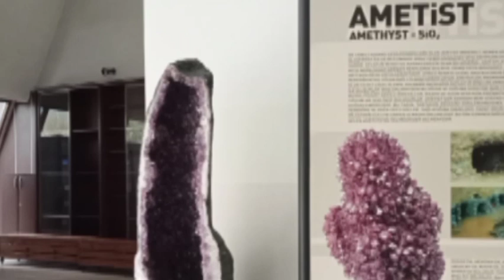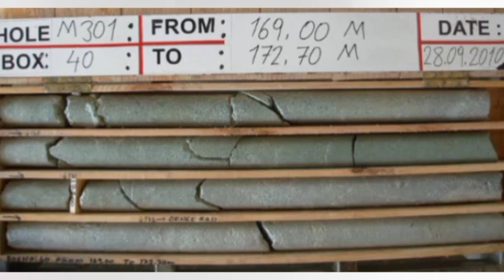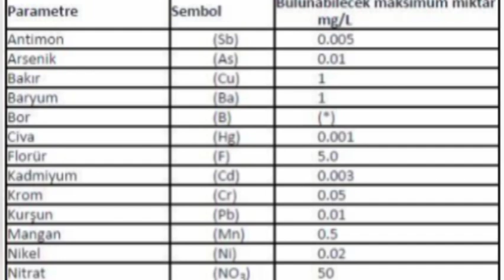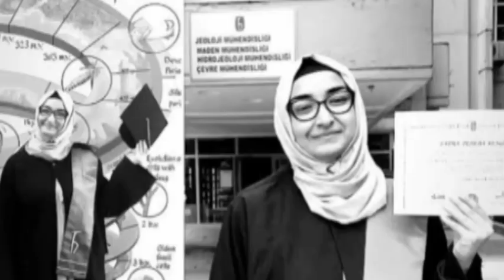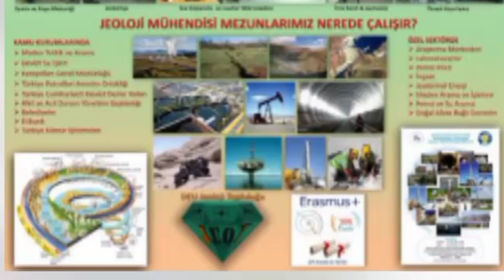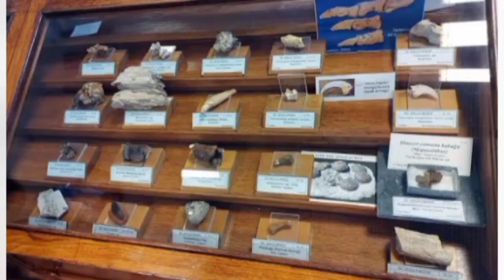MTA Fizilibilite ve Yerbilimleri Eğitimi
FİZİBİLİTE ARAŞTIRMALARI

Dünyada ve Türkiye’de madencilik alanındaki bilimsel, teknik ve ekonomik gelişmeleri izleyerek kısa ve uzun vadeli maden arama projelerinin hazırlanmasında öneriler geliştirmek, ülkemizin yer altı kaynaklarını araştırmak ve araştırmalarla belirlenen varlıkların büyüklük ve niteliğini tanımlamak, mali ve ekonomik değerlendirmelerini kısaca rantabilite hesaplarını yapmak, jeoteknik etütler yapmak, her türlü madenin teknolojisi, ticareti ve ekonomisini içeren araştırmalar yapmak, Genel Müdürlüğümüzün fizibilite etütleri kapsamında yaptığı çalışmalardandır.

Genel Müdürlüğümüz, madencilik sektörüne yönelik olarak, maden işletmelerinde oluşan kaya ve şev stabilite problemlerine çözüm üretmekte ve fizibilite çalışmaları yapmaktadır. MTA, bünyesinde yer alan deneyimli mühendis ve teknisyen kadrosuyla ve yeterli donanıma sahip Kaya ve Zemin Mekaniği Test Merkezi yardımıyla yerli ve yabancı kuruluşlarla ortak projeler gerçekleştirmektedir.

ANALİZ VE TEKNOLOJİK ARAŞTIRMALAR

Genel Müdürlüğümüz bünyesinde, MTA projeleri, ücretli iş projeleri ve Kamu Kurum ve Kuruluşları, Özel Sektör ile tüzel kişilerden madencilik ve çevre faaliyetleri kapsamında gelen; cevher, kayaç, sediman, mineral, su, katı yakıt numunelerinin kimyasal, mineralojik ve petrografik analizlerinin ve teknolojik testlerinin yapılmasının yanı sıra teknolojik araştırma- geliştirme projeleri yürütülmektedir.

Gelen talepler doğrultusunda endüstriyel, seramik, metalik, katı yakıt, radyoaktif hammaddeler ile artıkların değerlendirmesine yönelik, laboratuar ve pilot çapta zenginleştirme çalışmaları yapılmaktadır.

2002 yılında yaklaşık 20.000 adet olan numune sayısı son beş yılda yapılan yatırımlarla 2010 yılında 50.000 adete, 98.000 adet olan analiz sayısı 2010 yılında 350.000 adete yükselmiştir. Analiz/testlerde kapasite artışı çalışmalarının yanında analiz/testlerin güvenilir ve hızlı yapılabilmesi, sonuçlarının uluslararası geçerliliğinin sağlanabilmesi amacıyla akreditasyon çalışmaları da yürütülmektedir. Bu çalışmalar sonucunda laboratuarlarda Kalite Yönetim Sistemi kurulmuş ve Akreditasyon Sertifikası alınmıştır. Akreditasyon kapsamında yer alan, kömür analizleri, doğal taş testleri ve toprakta bakır tayini analizinin yanı sıra su ve altın analizlerinde de çalışmalar tamamlanarak TÜRKAK’ a kapsam genişletme başvurusu yapılmıştır. Madencilik ve yerbilimleri konusunda gelişmiş ülkelerde yapılabilen bütün analiz/testlerin MTA laboratuarlarında yapılabilmesi ile ilgili çalışmalara devam edilmektedir.

EĞİTİM FAALİYETLERİ

MTA’nın yüklendiği en önemli görevlerden birisi madencilik sektörüne eleman yetiştirmektir. Kuruluşundan itibaren pek çok yerbilimciye yurtiçi ve yurtdışı eğitim olanakları sağlamış, Hacettepe, Ankara, İTÜ, Karadeniz Teknik ve daha birçok üniversitede Maden ya da Jeoloji Mühendisliği bölümleri kurulmasına destek olmuş, elemanlarını ders vermek için üniversitelere yollamıştır.

Böylece, kendi üniversitelerimizden jeolog, jeofizikçi, maden mühendisi, cevher zenginleştirmeci yetiştirilmesiyle, bir yerbilimci ordusunun faaliyete geçmesine katkıda bulunmuştur. Üniversitelerimizden mezun olan yerbilimcilerin de büyük bir çoğunluğunu istihdam ederek güçlenen MTA yumurta mı tavuktan, tavuk mu yumurtadan çıkar döngüsü içinde hem uygulayıcı, hem eğitim kurumu haline gelmiştir.

Türkiye’de çalışan her yerbilimci için MTA bir ilk başvuru kurumudur. Türkiye’deki yerbilimcilerin büyük bir çoğunluğu MTA da deneyim kazanmış olup, hemen hepsi de MTA nın ürünlerinden yararlanmaktadır. MTA’da deneyim kazanan yerbilimciler özel sektörün vazgeçilmezleri oldukları gibi, üniversitelerimizin de saygın öğretim kadrolarını oluşturmuşlardır. Özellikle 1970’li ve 2000’li yıllar arasında üniversitelerimizin yerbilimleri ile ilgili bölümlerinin eğitim eleman kadrolarının önemli bir kısmının MTA kökenli olması veya eğitimlerini MTA bursuyla tamamlamaları bu anlayışın en somut göstergesidir.

MTA kendi bünyesi içinde sadece yerbilimci çalışanlarına ilişkin üç farklı eğitim programı uygulamaktadır.

Meslek İçi Eğitim Programı

Ülkemizde çalışan yerbilimcilerin büyük bir kısmı MTA Genel Müdürlüğünde görev yapmaktadır. Ancak, özellikle son yıllarda kurumumuza katılan personelde önemli ölçüde nitelik yönünden eksiklik görülmektedir. Kurumumuz bu eksikliği giderebilmek amacıyla yoğun meslek içi eğitim programları uygulamaktadır.

Program çerçevesinde Genel Müdürlüğümüze yeni alınan teknik elemanların proje çalışmalarına katılımları için hazırlanma ve eğitimleri ile Kurumumuz çalışanlarının mesleki bilgi birikimlerini arttırmak amacıyla çeşitli kurs, seminer, yaz okulu vb. eğitim programları uygulanmaktadır. Eğitim programları teorik ve uygulamalı olarak gerçekleştirilmekte, arazi uygulamaları ve gezileri ile bilgilerin pekiştirilmesi sağlanmaktadır.